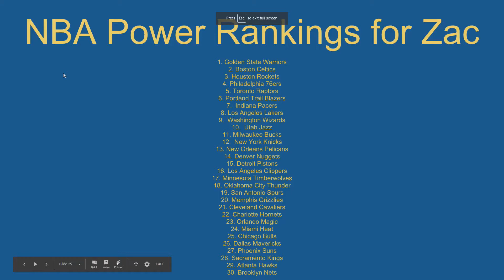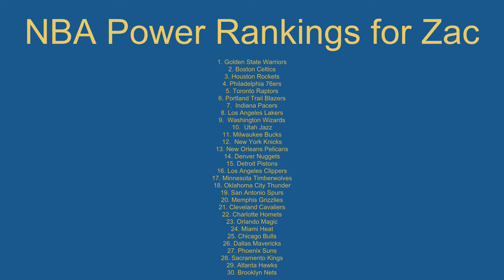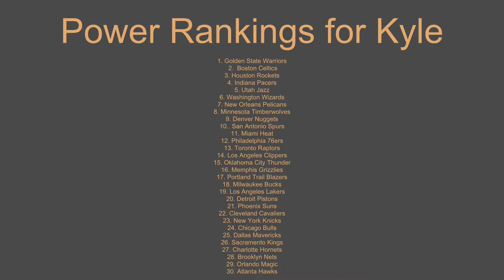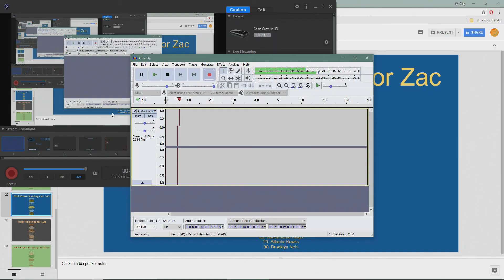ZKM Sports talk - Preseason Power Rankings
Zac, Mike and Kyle sit down and talk how all 30 NBA teams stand before the season starts. We are glad to be back to making power rankings and we'll  be doing another one in a month! We had a webcam so you guys could see us but my editing software cut off the webcam. I'm hoping in the next zkm sports talk to have the webcam work!